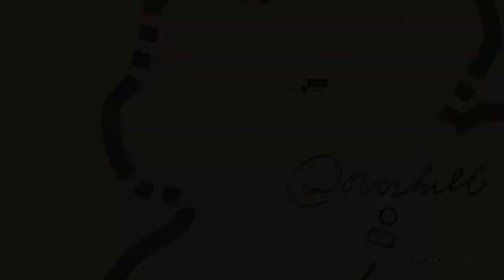Weird Rocks in Red Dead Redemption 2.... (EASTER EGG or GLITCH?)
Credit to u/wolfawalshtreat on reddit for the find